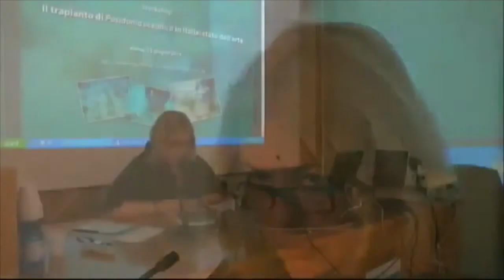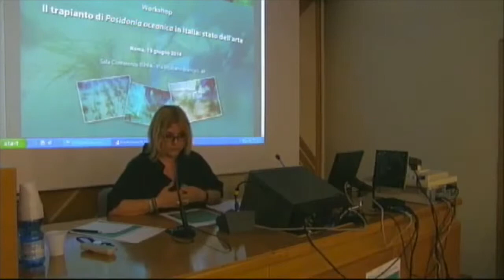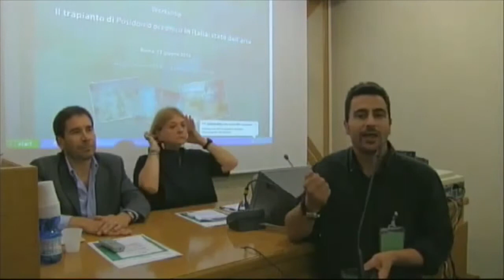Discussione-Conclusioni: "Il trapianto di Posidonia oceanica in Italia: stato dell'arte"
Discussione e Conclusioni del workshop dal titolo: "Il trapianto di Posidonia oceanica in Italia: stato dell'arte" svolto a Roma il 13 giugno 2014